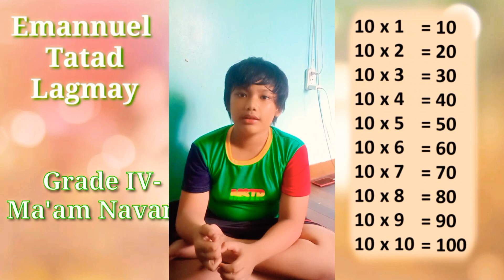Multiplication Table 1-10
aral po muna si panding